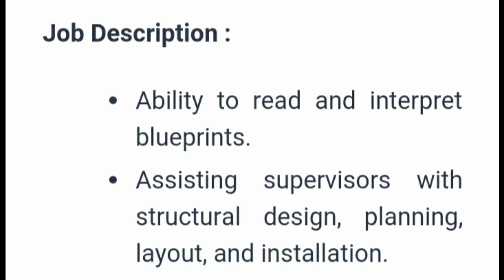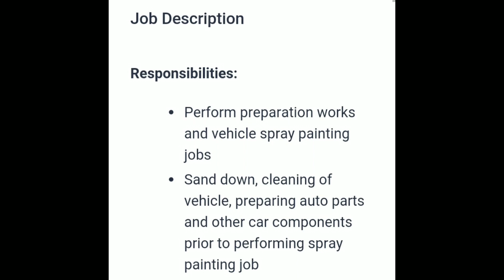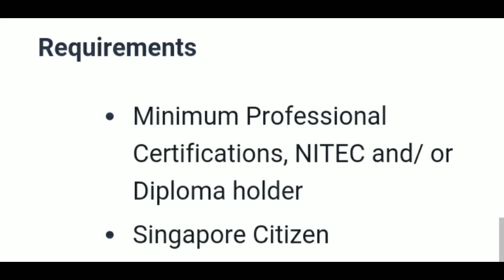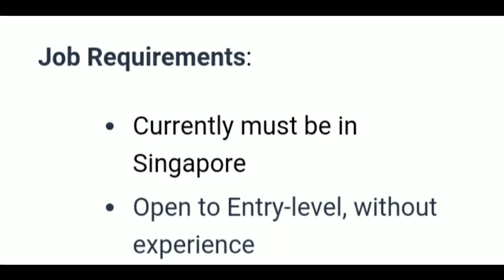Skilled workers jobs in Singapore 🇸🇬 l 12th & ITI holders can apply l 150 New vacancies l Urgent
12TH & ITI HOLDERS CAN APPLY

NEW 150 VACANCIES

100% GUARANTEED VISA SUCCESS

ALL NATIONALITIES CAN APPLY

ONE OF THE BIGGEST MANPOWER COMPANY

ONLY SERIOUS CANDIDATES